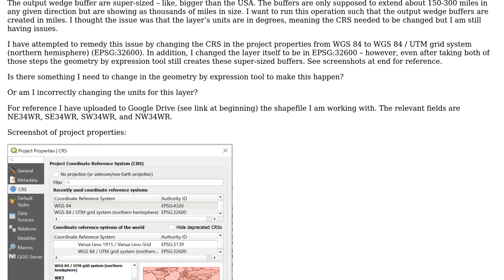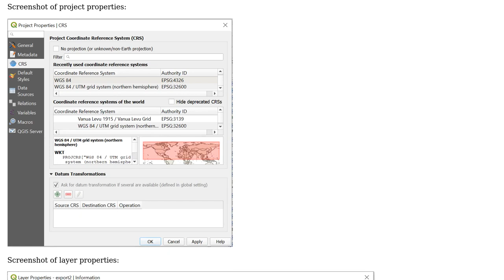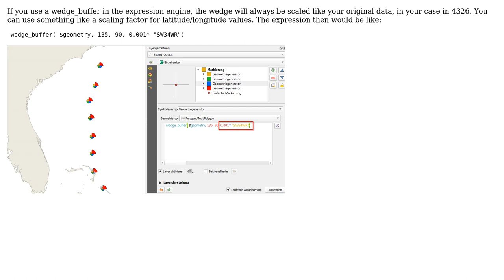GIS: Issues with units for Geometry by Expression in QGIS 3.10 - Super-sized buffers!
With thanks & praise to God, and with thanks to the many people who have made this project possible! You are responsible for your own actions.